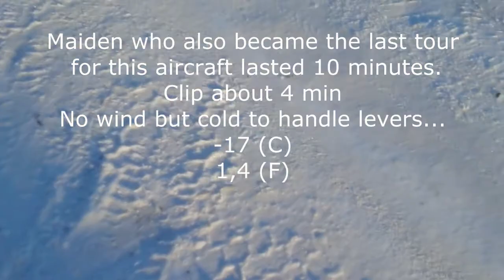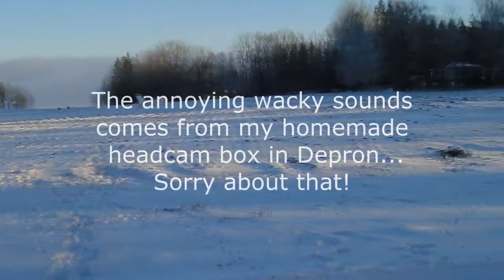AlphaJet Final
How to transform a alphajet into a birdhouse.